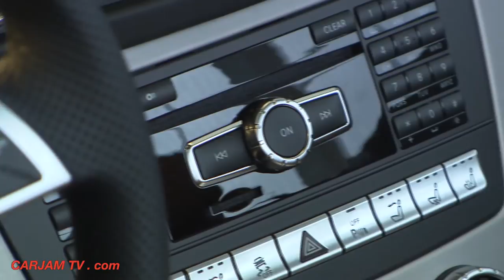Mercedes 300SL Gull Wing W198 - 60 Years Celebration Mercedes Museum Commercial CARJAM TV 2014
The Mercedes-Benz 300SL was the first iteration of the SL-Class grand tourer convertibles and fastest production car of its day. Internally numbered W198, Mercedes 300SL Gullwing was introduced in 1954 as a two-seat sports car with distinctive gull-wing doors and later offered as an open roadster.

Mercedes 300SL Gullwing - Built by Daimler-Benz AG, the fuel-injected production Mercedes 300SL Gullwing was based on the company's highly successful yet somewhat less powerful carbureted 1952 race car, the Mercedes-Benz 300SL (W194).

The idea of a toned-down W194 tailored to affluent performance enthusiasts in the booming post-war American market was suggested by Max Hoffman. As such, the Mercedes 300SL Gullwing was introduced at the 1954 New York Auto Show rather than the Frankfurt or Geneva shows at which other Mercedes models made their debuts. The "300" in its name referred to its three litre engine displacement, and "SL" stood for "Sport Leicht" (Sport Light).

The Mercedes 300SL Gullwing was best known for its distinctive gull wing doors, first-ever consumer fuel-injection, and world's fastest top speed. The Mercedes 300SL Gullwing version was available from March 1955 to 1957, the Mercedes 300SL roadster from 1957 to 1963. It was followed in the Mercedes line by the 230SL.
New York Mercedes distributor Max Hoffman, Daimler-Benz's official importer in the USA, suggested to Daimler-Benz AG management in Stuttgart that a street version of the Mercedes 300SL would be a commercial success, especially in America.
 Even with the Mercedes 300SL upward opening doors, the Mercedes 300SL had an unusually high sill, making entry and exit from the car's cockpit problematic. The Mercedes 300SL had a steering wheel with a tilt-away column was added to improve driver access.

The Mercedes 300SL's body was mainly steel, except for the aluminum hood, doors and trunk lid. The Mercedes 300SL could also be ordered with an all-aluminium outer skin at tremendous added cost, saving 80 kg (176 lb).

The Mercedes 300SL is credited for changing the company's image in America from a manufacturer of solid, but staid, automobiles to that of a producer of sporty cars.
In 1952, the original Mercedes 300SL (model Mercedes-Benz W194)[3] scored overall wins at the 24 Hours of Le Mans, in Bern-Bremgarten, in the sportscar race of the Eifelrennen at the Nürburgring, and in Mexico's Carrera Panamericana. Mercedes 300SL also managed second and fourth places at its first outing, the Mille Miglia in 1952.

These successes, especially those on the high speed open road races, were rather surprising as the Mercedes 300SL engine then was fitted only with carburetors, producing 175 hp (130 kW), which was not only less than the competing cars by Ferrari and Jaguar, but also less than the road car of 1954. Low weight and low aerodynamic drag made the Mercedes 300SL fast enough to be competitive in endurance races.
Today, the Mercedes 300SL with its unique doors, technological firsts, and low production numbers is considered one of the most collectible Mercedes-Benz models, with Mercedes 300SL prices generally in the US$700,000-1,000,000 range.[4] Sports Car International magazine ranked the Mercedes 300SL as the number 5 sports car of all time. A pair of Mercedes 300SLs for sale in 2009 were offered at over $1.3M USD from the Foxwood Collection. In 2012, an ultra rare 1955 Mercedes-Benz 300 SL with an all aluminum body (only 29 made) was sold for US$4.62 million at the Scottsdale Auctions in Arizona.[4]

Subsequent generations of the Mercedes-Benz SL-Class have been continually produced. The R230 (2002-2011) and the R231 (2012-present) have air inlets in the front fenders which are inspired by the 300SL Gullwing.[5] However, the SL has since evolved to become a more autobahn-focused grand tourer due to increasing weight, especially with its optional V12 engine in later iterations.

The Mercedes-Benz SLS AMG is described by Mercedes as a spiritual successor to the 300SL Gullwing.[8] Although there is some overlapping in price and performance with the Mercedes R230 and Mercedes R231 SL-Class, the lighter Mercedes SLS AMG is considered more of a sporty track-oriented car, in the spirit of the 300SL.[6][7]

Mercedes-Benz also operates the Mercedes-Benz Classic Center that focuses on classic Mercedes-Benz restorations and is recognized as the central authority on 300 SL parts, service, restoration and vehicle trading as they have unique access to original build sheets and factory documentation which enables them to confirm a car's authenticity - a critical factor determining a collector car's true value.